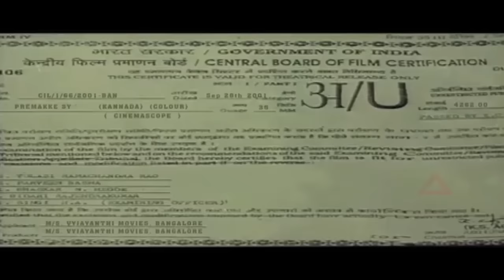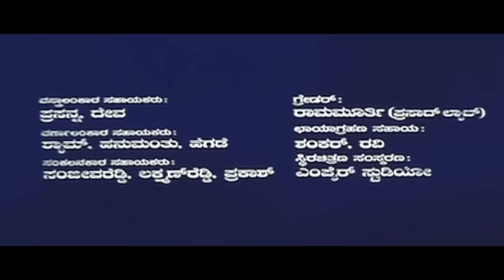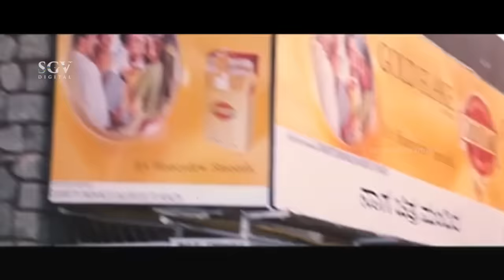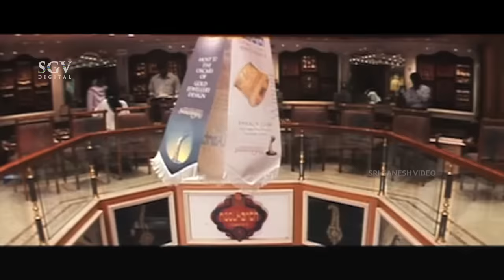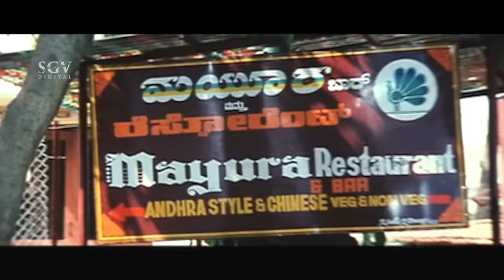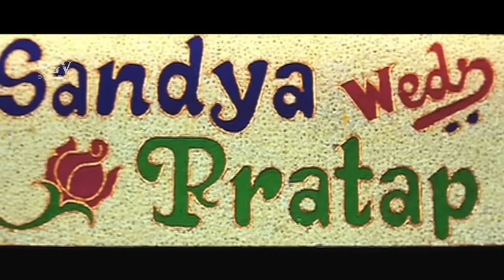Premakke Sai | Kannada Full Movie | Ravichandran, Shaheen Khan, Kasthuri, Srinath, Prakash Rai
Watch Ravichandran lead role from the film Premakke Sai. On SGV Digital - Kannada Full Movies YouTube Channel.

Starring: Ravichandran, ShaheenKhan, Kasthuri, Srinath, Prakash Rai, Bhavyashree Rai, Malathi, Ramesh Bhat, Sanketh Kashi, Sihikahi Chandru, Lakshmana, Sadhu Kokila, Shivakumar, Ashok Badaradinni, Ashok, Sujay, Junglee Prasanna, Padmavasanthi, Jayalakshmi, Shailaja Joshi, Sunitha Shetty

Film: Premakke Sai – ಪ್ರೇಮಕ್ಕೆ ಸೈ
Director: A Kodandarami Reddy
Banner: Vyjayanthi Movies
Presenter: C Dharmaraju
Producer: C Ashwini Dutth
Story: Thrivikram (Remake of Chiru Navvuto (Telugu) (2000))
Screenplay: A Kodandarami Reddy
Dialogue: K Nagendra Prasad
Lyrics: K Kalyan, K Nagendra Prasad
Year: 2001

Premakke Sai – ಪ್ರೇಮಕ್ಕೆ ಸೈ2001$SGV